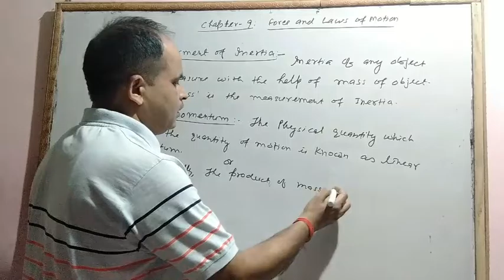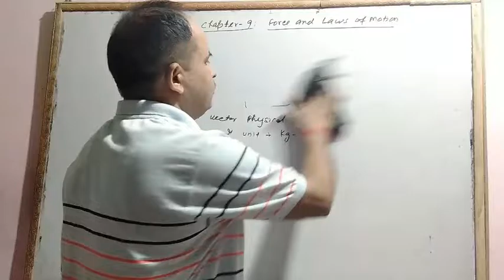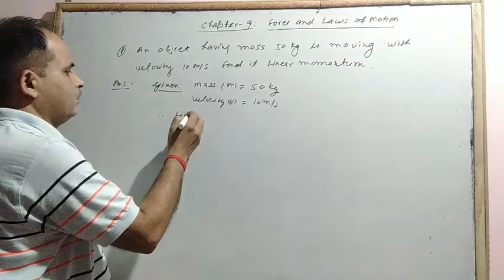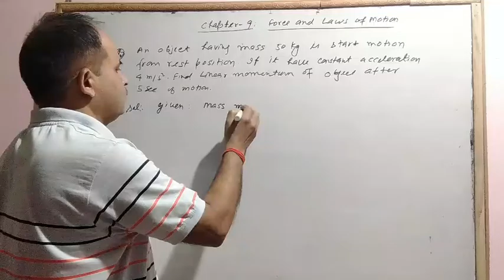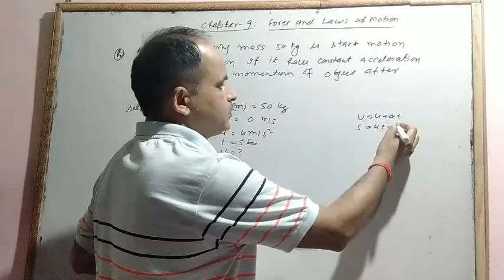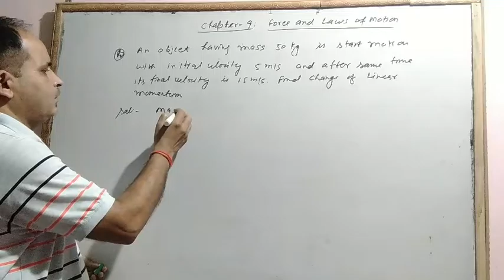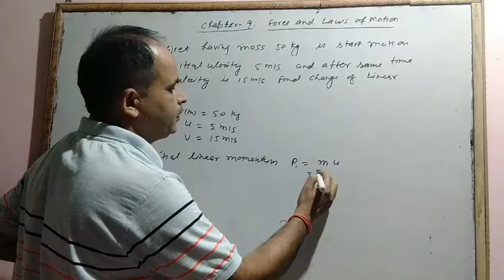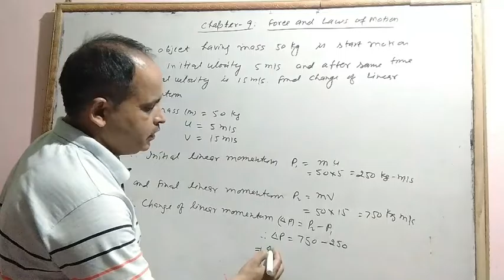CL-IX(CH-9 FORCE AND LAWS OF MOTION-03) (MEASUREMENT OF INERTIA AND EXPLANATION OF LINEAR MOMENTUM)